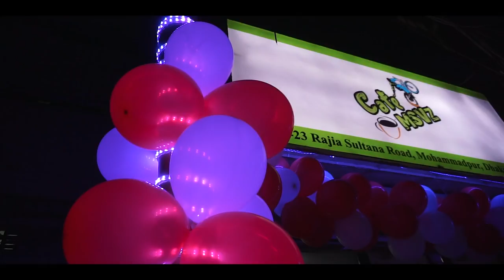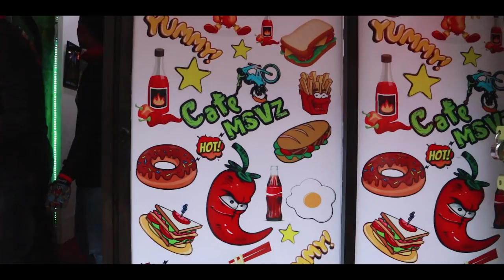Welcome To Cafe MSVZ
At First Please Subscribes My Youtube Channel